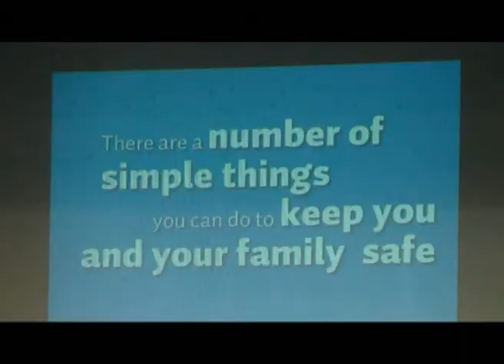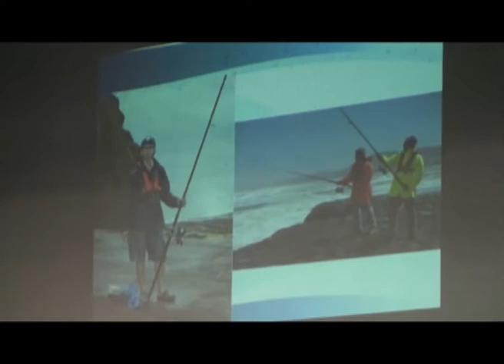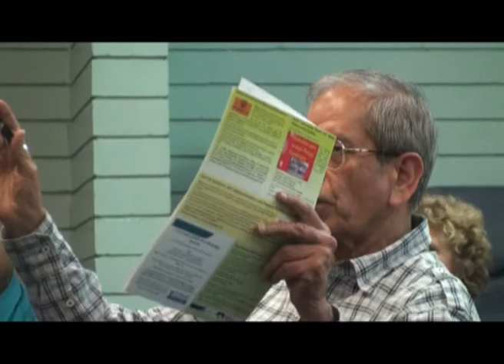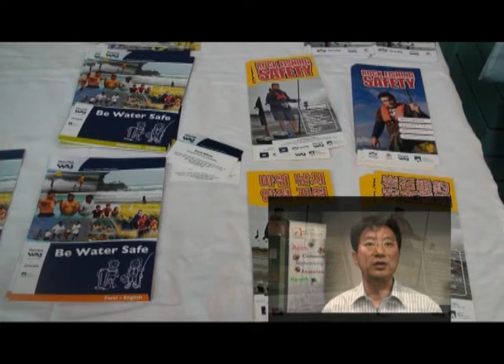2010_Tani_Network_Meeting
2010_Tani_Network_Meeting